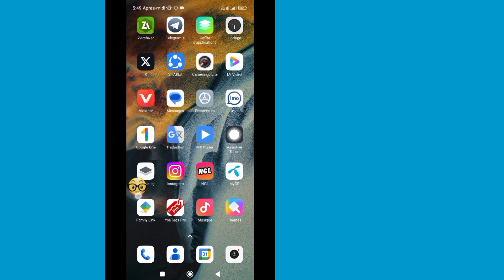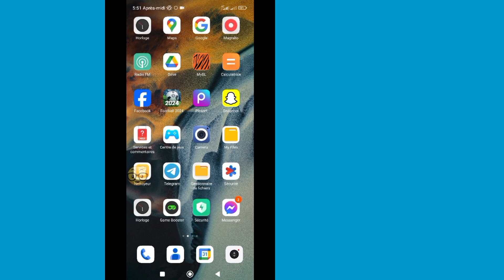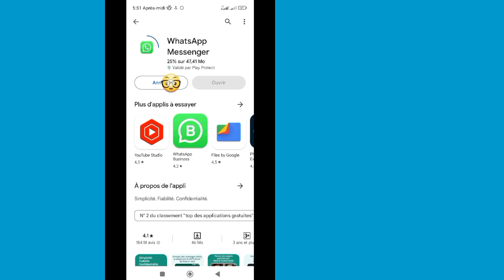Comment réparer l'erreur Impossible d'installer WhatsApp Messenger sur Google Play Store (2024)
Dans cette vidéo, je vais vous montrer comment réparer l'erreur Impossible d'installer WhatsApp Messenger sur Google Play Store.  Regardez cette vidéo complète et apprenez en suivant toutes mes étapes sans sauter.  Veuillez suivre les instructions à l'écran pour l'afficher et l'apprendre.  C'est un processus très simple qui ne prend que du temps.  C’est le plus important pour tous les utilisateurs de WhatsApp.